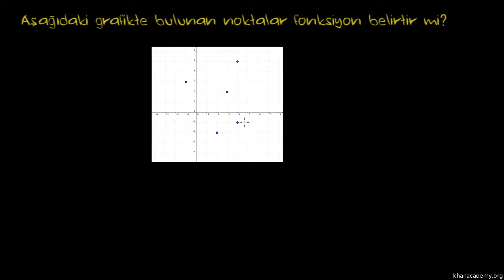Matematiksel Bir İlişkinin Fonksiyon Olup Olmadığını Test Etme (Cebir / Fonksiyonlar)